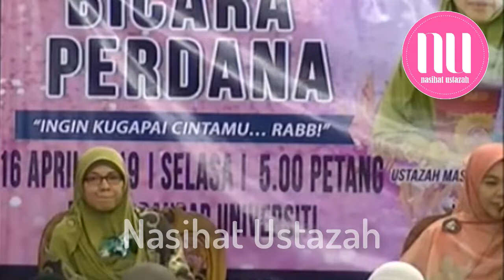Jenis Jenis Hati Yang Cinta Allah Sukar Untuk Tumbuh Subur - Ustazah Norhafizah Musa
Assalamualaikum.Terima kasih kerana menonton video ceramah Ustazah Asma Harun Dan Norhafizah Musa.Ini Hanyalah Channel Peminat Yang Berkongsi Video2 Ustazah Asma Harun Dan Ustazah Norhafizah Musa.Selain Itu Kami juga kongsikan video2 asatizah yang lain.Semoga anda semua mendapat manfaat dari nasihat yang diberikan.Jangan lupa subscribe dan share video-video dari channel ini.Semoga Allah membalas jasa baik anda semua.